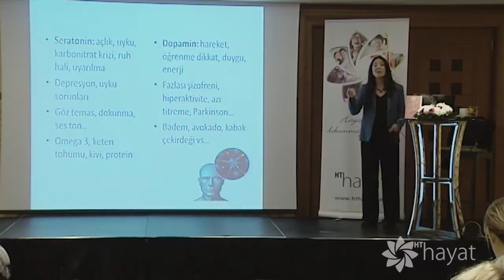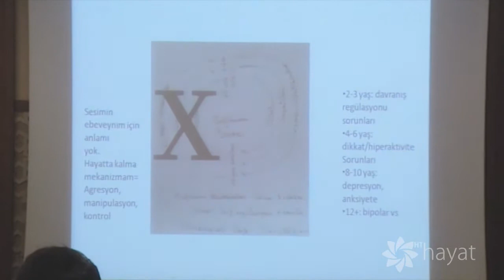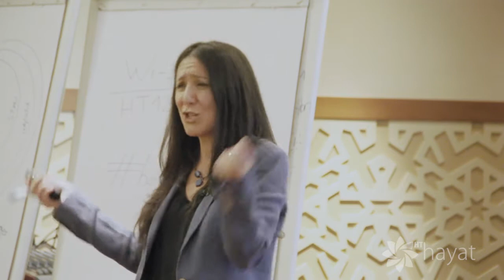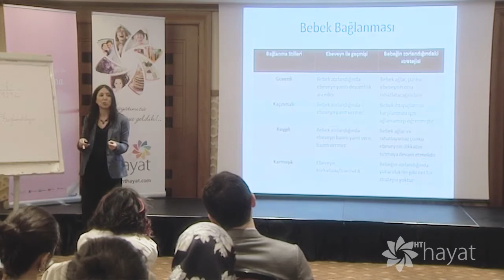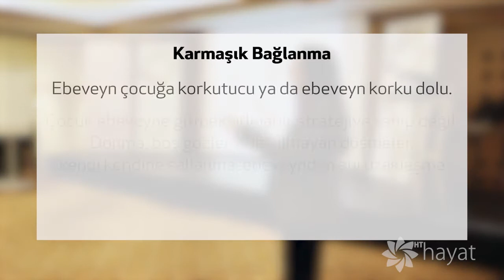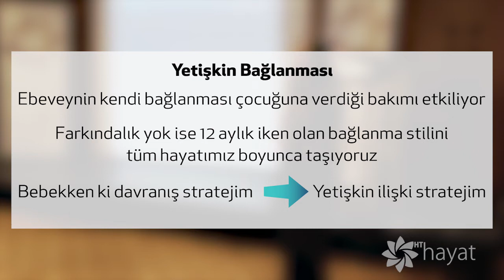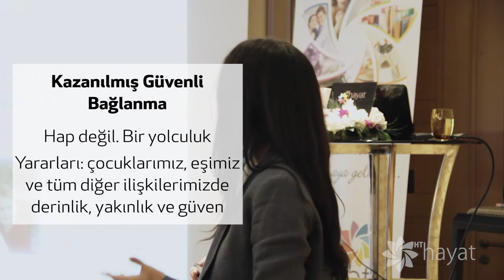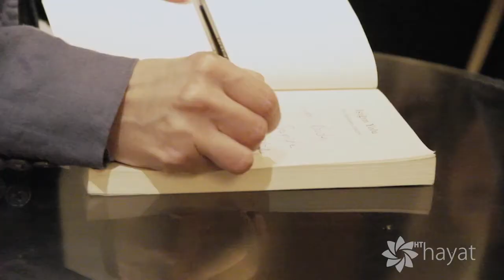Nilüfer Devecigil ile "Bağlanma Hikayemiz" seminerinin tamamı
Nilüfer Devecigil ile 11 Mayıs'ta gerçekleşen "Bağlanma Hikayemiz" semineri...